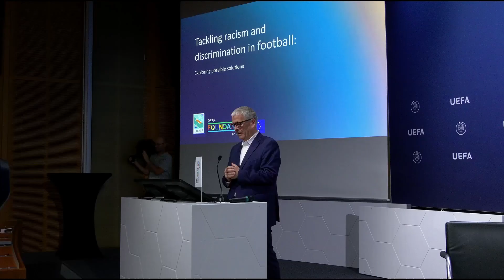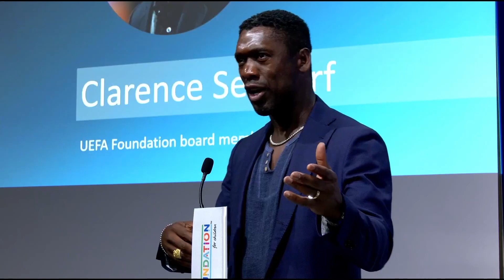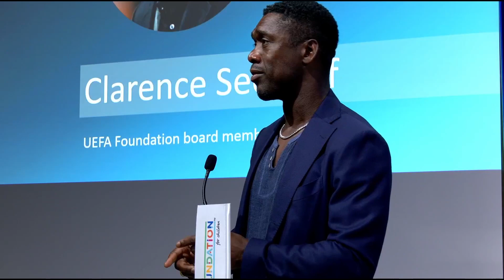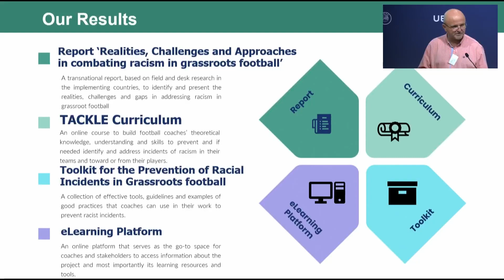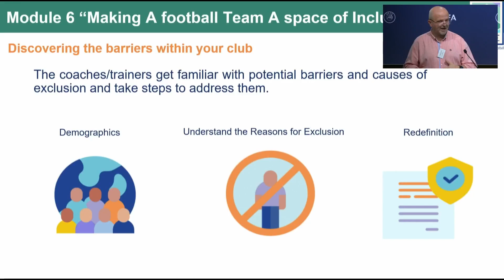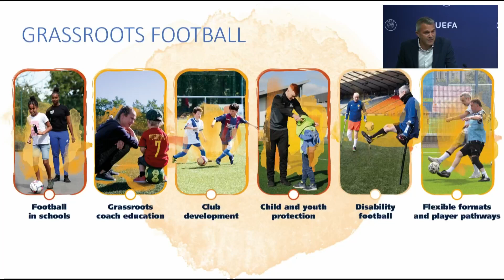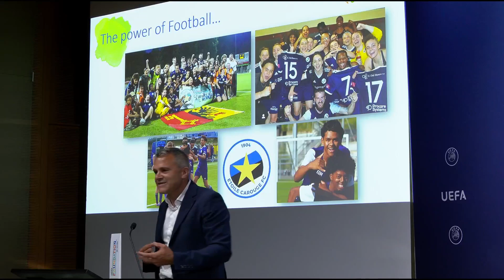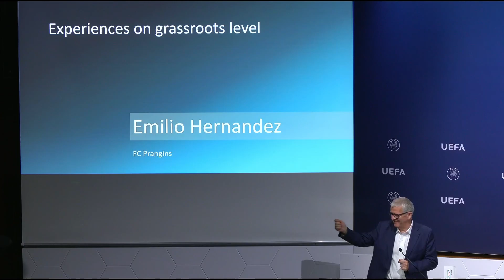TACKLE Racism in Grassroots Football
Embracing a three-year journey supported by the EU Erasmus+ programme, the UEFA Foundation for Children warmly welcomed the TACKLE conference at UEFA in Nyon. The event aimed to champion inclusivity and tackle racism in non-professional football. By specifically focusing on coaches and managers in grassroots football clubs, the project raises awareness, fosters competence, and develops strategies to eradicate racism from the beautiful game. With a comprehensive approach at its core, this inspiring initiative aspires to create a lasting impact on players, grassroots football, and the wider sporting community.